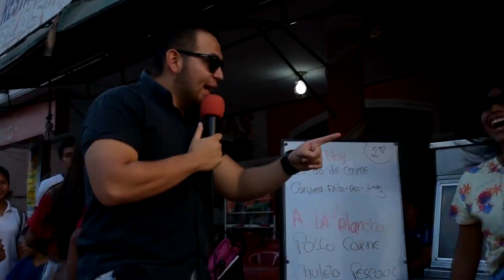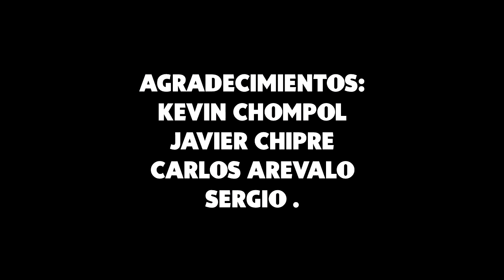pregon pedro carbo 34 años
Pregon Por la Via Principal 9 de octubre del canton Pedro Carbo
Entretenimiento.